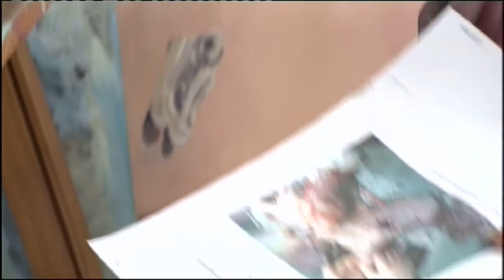Images Of War by Deenagh Miller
A short film capturing the artwork being prepared for the 'Images Of War' exhibition painted by Deenagh Miller

Exhibition: 4th-30th October 2010 at Tobacco Factory, Bristol